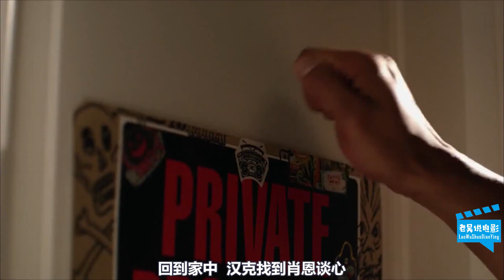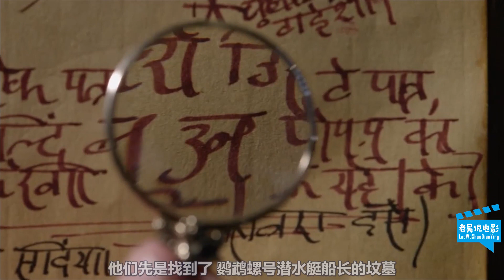男子闯进神秘岛，这里的动物都是颠倒生长，大象只有小狗大！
用零碎的时间，带你看一部精彩电影
With spare time, take you to see a wonderful movie